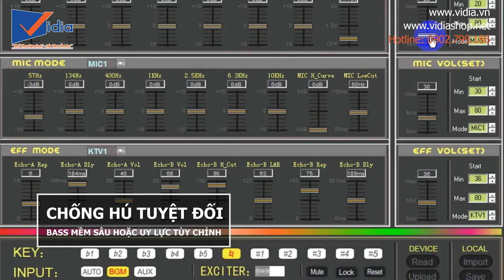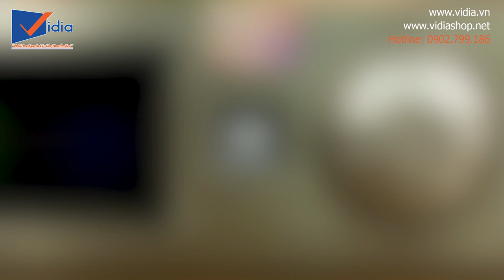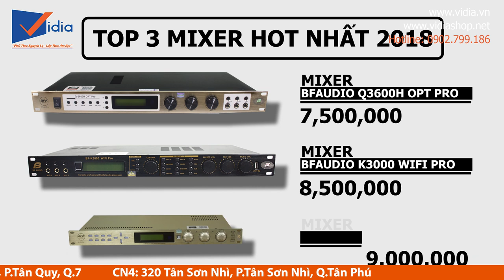Top 3 vang số/mixer số karaoke hot nhất 2018, chống hú cực phê, chơi nhạc là mê!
- Mời bạn xem chi tiết sản phẩm:
Mixer BF Q3600H OPT Pro:
- Đt tư vấn: 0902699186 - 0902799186
-- Nhantin.vidia.vn
207 Tân Phước, P.6, Q.10, TP.HCM